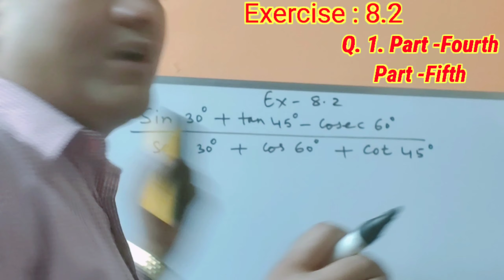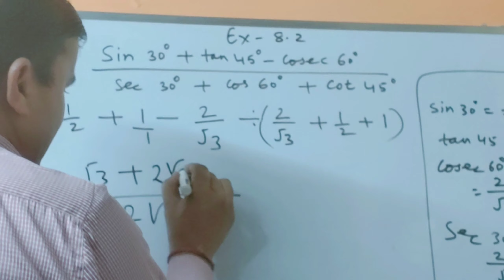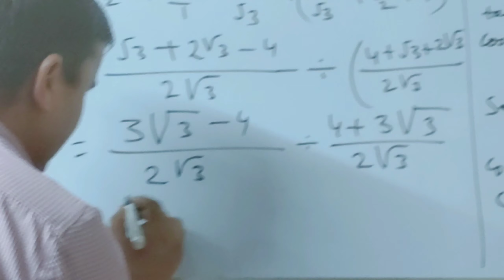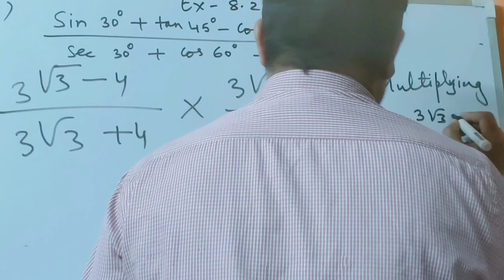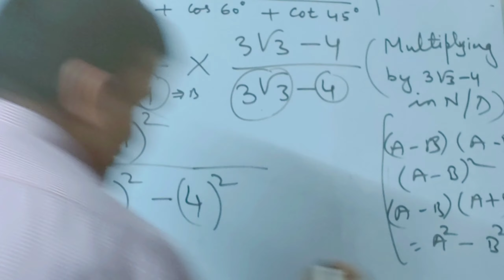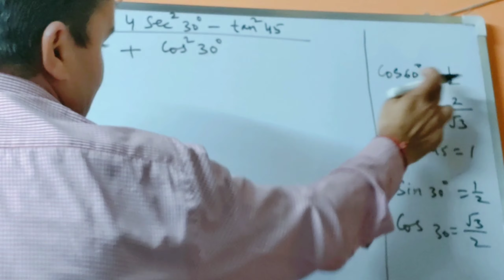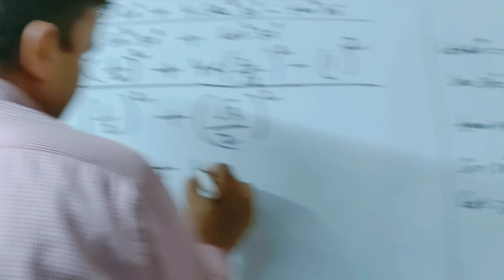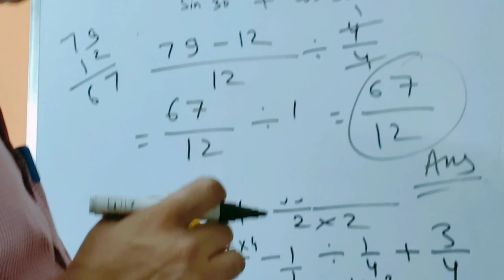Mathematics(Trigonometry)Class10th CBSE board ExamsChapter(8),Exercise (8.2)Q1.Part 4th and Part 5th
Hi, my name is Nand Kishore. I make motivational and educational videos. I hope that all of you will enjoy my videos.
About the video :-In this video, I have given CBSE Maths(Trigonometry Chapter.8, Exercise  (8.2) Q. no. 1st Part fourth and Part fifth CBSE Class 10th English Medium.  Third Part of Question No. 1 (one) has been given at link 👉👉 no.  6.
Seeing this, all of you can do good Practice and get good marks in your upcoming board exams.
Moto for board exams students :-"निश्चित लक्ष्य और निश्चित योजना के द्वारा बोर्ड एग्जाम्स में अच्छे अंक प्राप्त किए जा सकते हैं "
                 "All the best for board exams students "
👉और अच्छेअंको के लिए आप ये भी देख सकते हैं :-
(1)very important questions of probability
(5)  5 important questions of trigonometry  part -1for 10th  class  maths board exams for ।।2020।।  link :👇👇
9)important questions of coordinate geometry  :
14)२०२१की तैयारी के लिए गणित( Basic) CBSE कक्षा 10